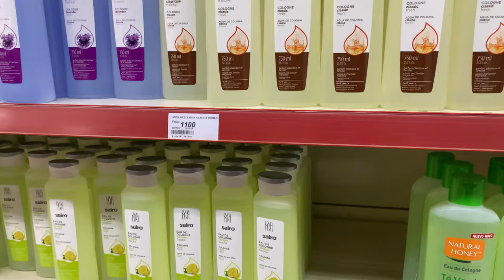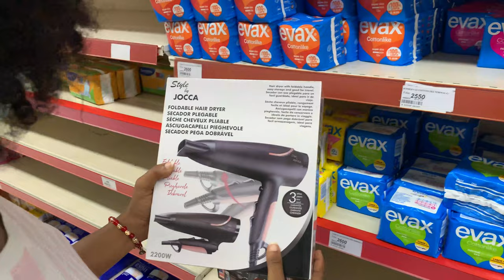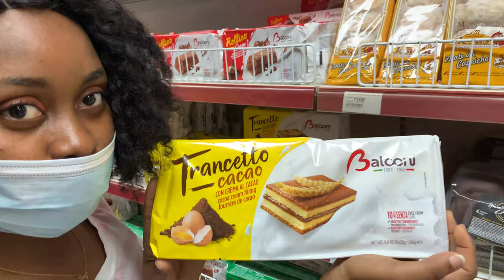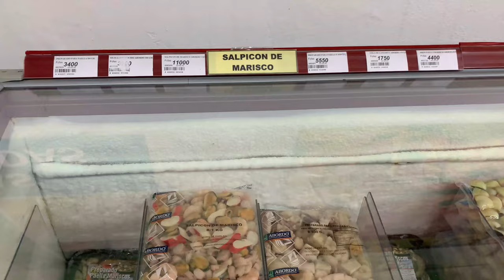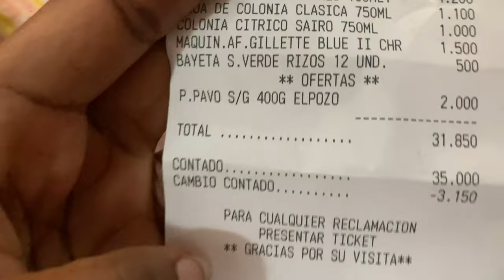Asi es el SUPERMERCADO mas Económico de Guinea ecuatorial: Que comprar con 47 Euros.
Este supermercado es el considerado más económico de Guinea Ecuatorial pero ha decir verdad hasta incluso ellos ya han subido los precios.

Todo está caro….

SUBSCRIBANSE Y DENLE A LA CAMPANA PARA ESTAR NOTIFICADO.